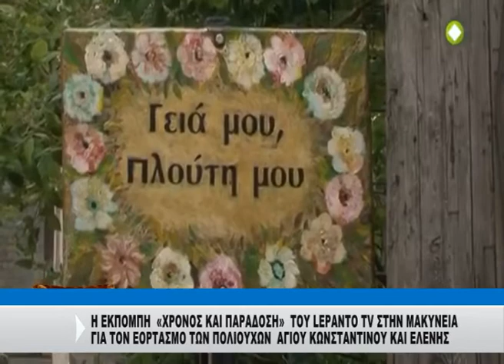Η ΕΚΠΟΜΠΗ "ΧΡΟΝΟΣ ΚΑΙ ΠΑΡΑΔΟΣΗ" ΣΤΗΝ ΜΑΚΥΝΕΙΑ